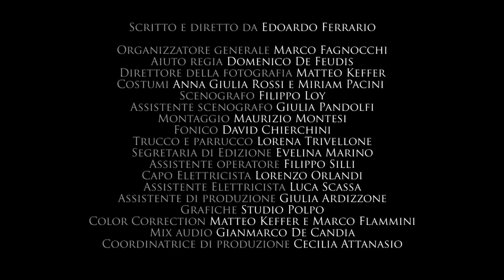POST ESAMI - Questioni di Diritto - Il Comodato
Lo studio della giurisprudenza, si sa, può essere particolarmente difficoltoso. Se siete esasperati da tutti quei manuali o proprio non riuscite a passare un esame, non disperate: da oggi, avete qualcuno al vostro fianco.
"Questioni di diritto" è la rubrica di confronto sui temi giuridici realizzata appositamente "dagli studenti per gli studenti".

POST ESAMI racconta le vicende dei personaggi della serie: scoprite come vivono fuori dall’università.

Edoardo Ferrario

Organizzatore generale
Marco Fagnocchi

Aiuto regia
Domenico de Feudis

Matteo Keffer

Costumi
Anna Giulia Rossi
Miriam Pacini

Scenografia
Filippo Loy

Assistente scenografia
Giulia Pandolfi
Montaggio
Maurizio Montesi

Fonico
David Chierchini

Trucco e parrucco
Lorena Trivellone

Evelina Marino

Assistente operatore
Filippo Silli

Capo elettricista
Lorenzo Orlandi

Assistente elettricista
Luca Scassa

Giulia Ardizzone

Grafica
Studio Polpo

Color correction
Matteo Keffer
Marco Flammini

Mix audio
Gianmarco de Candia

Coordinatrice di produzione
Cecilia Attanasio